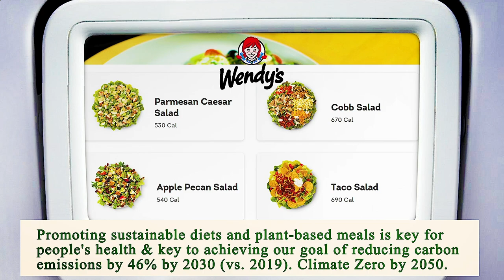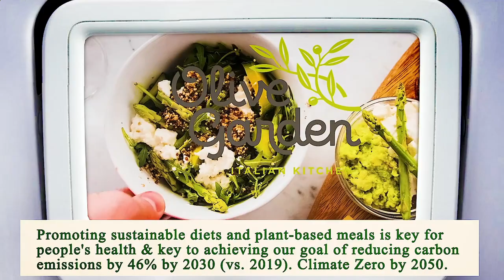Nearest Restaurant from Me - Nearest Restaurants from Me - San Diego 92113, San Diego County, CA, US